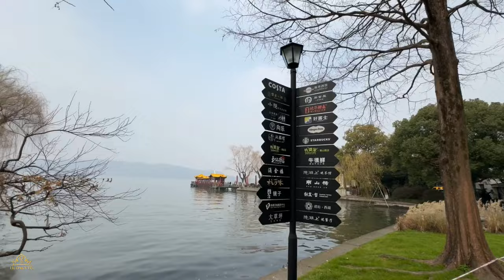Walking Tour Hangzhou China West Lake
Today, I invite you to join me on a delightful stroll around West Lake in Hangzhou, China. Hangzhou is not only known for its rich history and vibrant culture, but it was also the host city for the ASIAN Game Magic. So, it's the perfect place to explore and experience the magic of this beautiful city.

Now, let me tell you why West Lake is a must-visit when you're in Hangzhou. With its breathtaking scenery and serene atmosphere, West Lake has been praised as one of the most beautiful lakes in China. Its picturesque landscapes, charming pagodas, and ancient temples make it a true gem of the city.

Although the weather may not have been perfect in the beginning, I made a stop at a cozy café to enjoy a cup of coffee and embrace the beauty of the cloudy and foggy weather. It added a touch of mystery and tranquility to the experience.

As the weather improved, I continued my walk around West Lake, taking in the stunning views and immersing myself in the peaceful surroundings. Despite the occasional clouds, the beauty of West Lake shone through, and I couldn't help but feel grateful for the opportunity to witness such natural splendor.

Finally, I made my way to the lively Hubin Walking Street. This bustling street is always filled with people enjoying a leisurely walk, and today was no exception. The improved weather brought even more energy to the street, and I couldn't resist joining in on the excitement. It was a perfect ending to my exploration of West Lake.

So, join me on this Sunday stroll around West Lake, and let's immerse ourselves in the beauty and tranquility of this enchanting place. Despite the changing weather, the spirit of exploration and joy is alive and well here. I hope you enjoy this virtual experience and feel inspired to visit West Lake and the vibrant Hubin Walking Street when you're in Hangzhou.

More information .
✅Location: West Lake , Hubin Pedestrian street , Hangzhou , China
✅Filmed on: 7/ 1/2024

©️Copy right by Huong Travel  Walker👉🏻Do not Reup